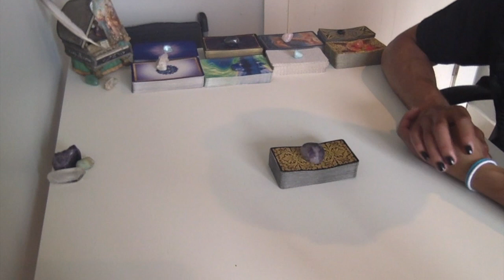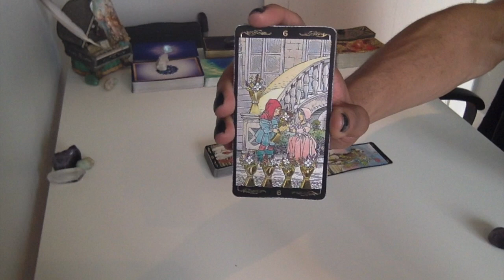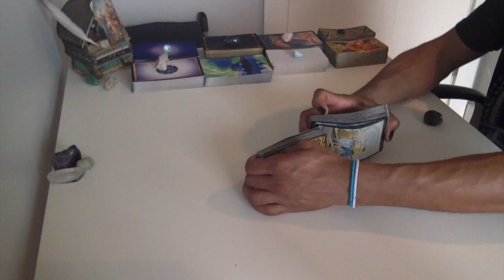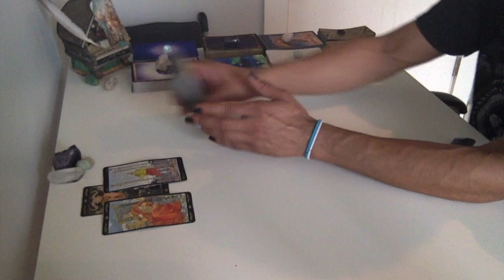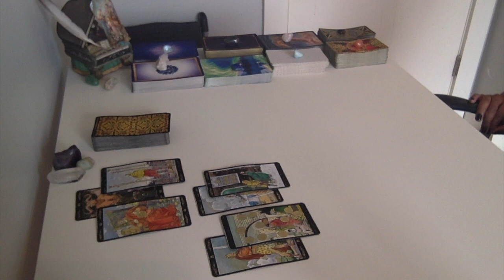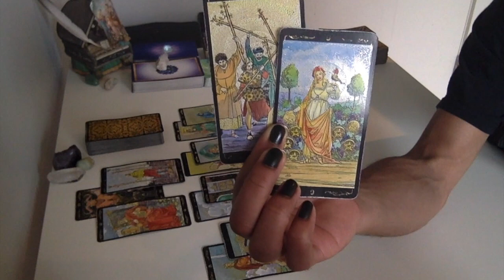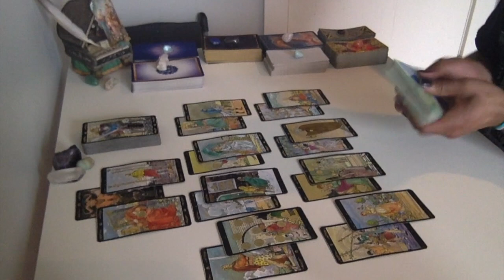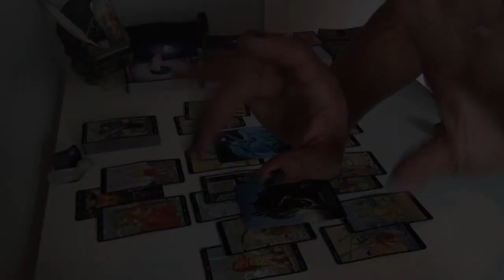Scorpio - So Much Conflict... - Oct '18